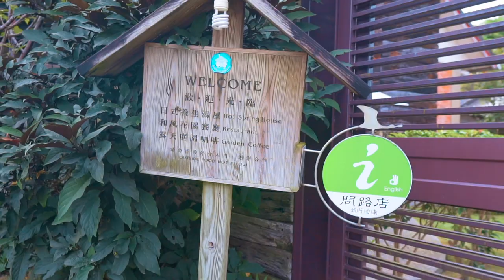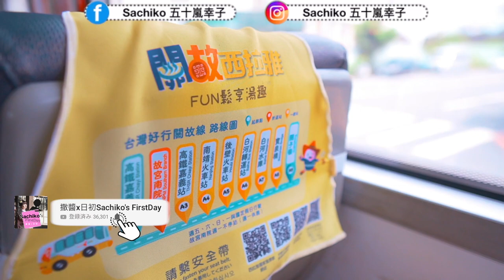150公分大！你一定沒看過的「會移動的魔術大王蓮」！台灣好行浴衣之旅|台湾の人が乗れる超巨大な蓮の葉 |Taiwan Trip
不好意思影片中的車站圖是去年的，今年有新的請大家上網收尋看看唷！

ーーーーーーー
🇯🇵文化推薦🇹🇼🌍